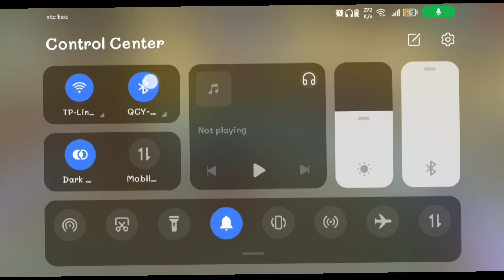free fire max | 3 year i am back in free fire 😭